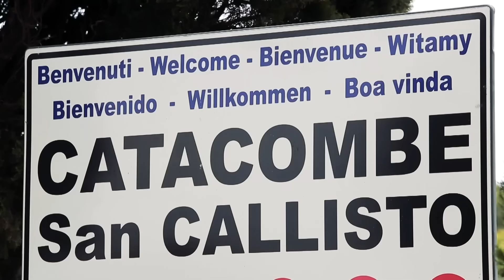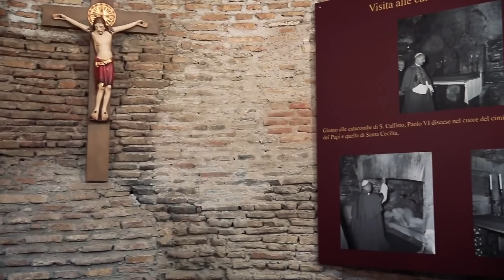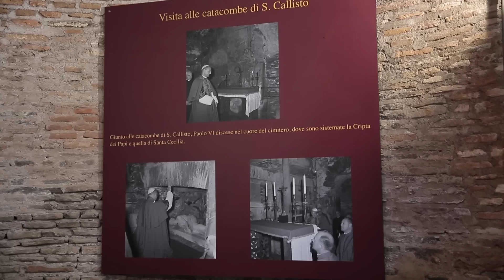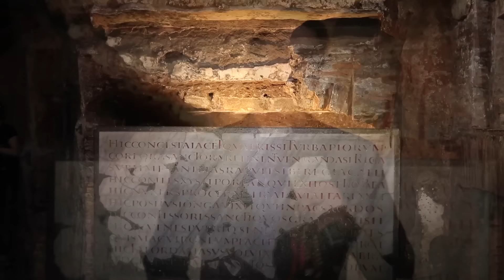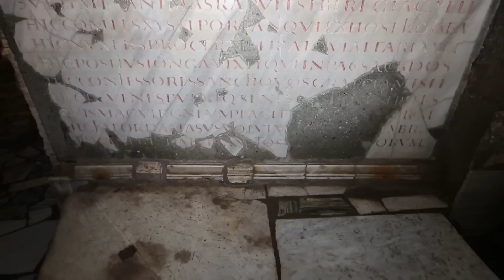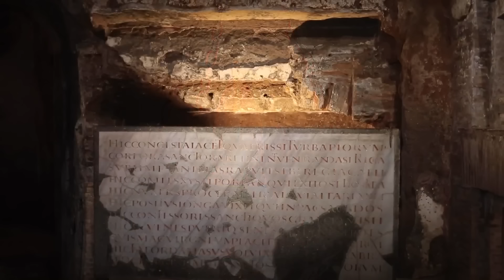Catacumbas de São Calixto, em Roma | PADRE REGINALDO MANZOTTI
Das muitas visitas surpreendes a Roma, com certeza, uma delas foi visitar as CATACUMBAS DE SÃO CALIXTO. Com uma rede de galerias de mais de 20 quilômetros de extensão, as tumbas de São Calixto foram o local de enterro de 16 pontífices e dezenas de mártires cristãos.
As catacumbas são galerias subterrâneas que foram utilizadas como lugar de enterro durante vários séculos. Os enterros de cidadãos pagãos, judeus e dos primeiros cristãos em Roma.